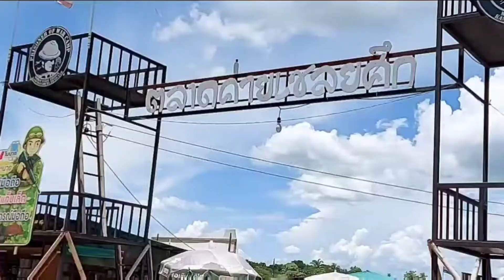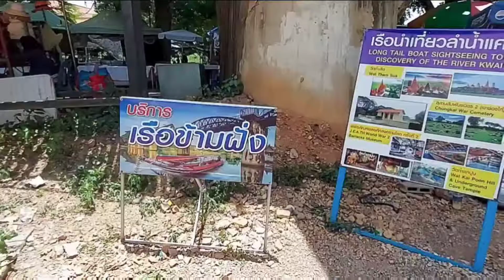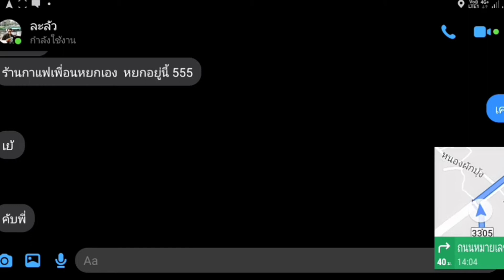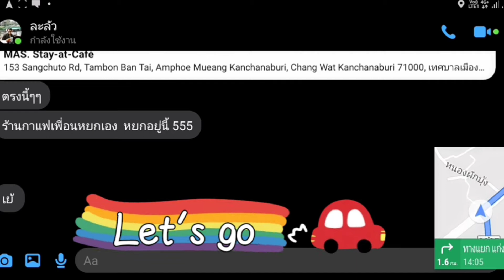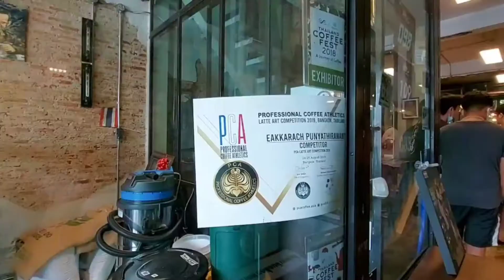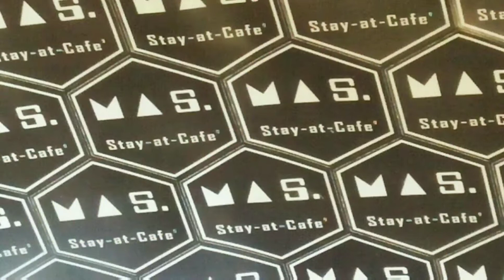ก็แล้วแต่ปุ้ย EP03 : กาญนะจ๊ะบุรีแบบเช้าเย็นกลับ ไปกับ สะพานข้ามแม่น้ำแคว และ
ไปงานแต่งเพื่อนรักแล้วไปแวะสะพานข้ามแม่น้ำแคว
่ก่อนจะไปจิบกาแฟที่คาเฟ่ที่รุ่นน้องแนะนำว่า
อร่อยสุดๆไปเลย กาแฟเด็ดๆต้องร้านนี้เลยจร้า